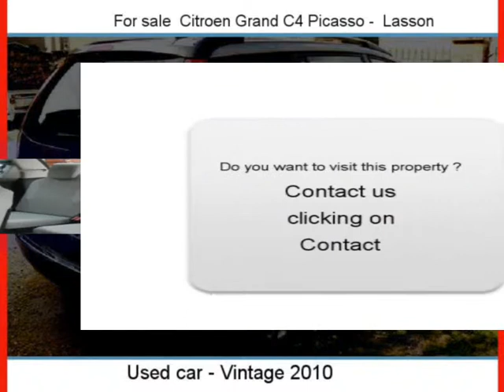Sale one Citroen Grand C4 Picasso Lasson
For sale at  Lasson  Used car Citroen Grand C4 Picasso of 27000 Km.
used motors Autoenvideo : Sale one Citroen Grand C4 Picasso  Lasson  Yonne